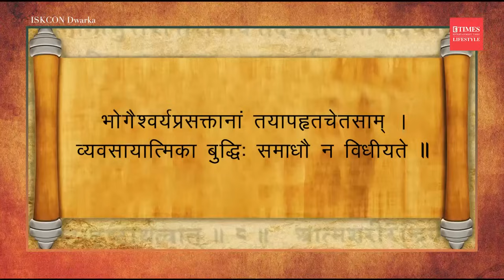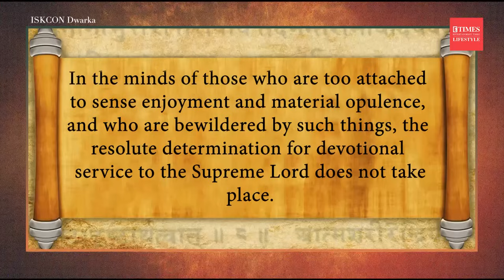Unlocking Inner Peace: Bhagavad Gita's Shloka 2.44 on Desire & Spiritual Growth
Feeling stuck in the cycle of wanting more? Chapter 2, Verse 44 of the Bhagavad Gita offers wisdom on overcoming desires for material possessions and pleasures.  Learn how to develop the firm resolve needed to achieve spiritual fulfillment.  In this video, we explore the verse's meaning and its practical application in your life.